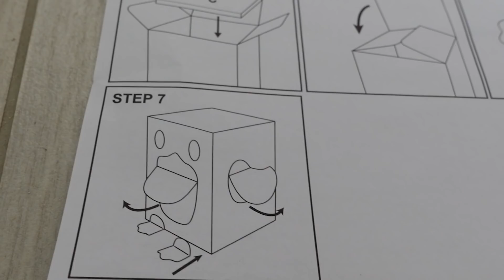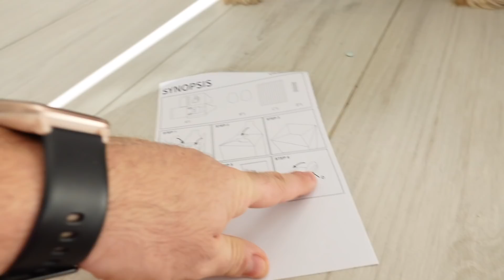Reazione dei GATTI all' ERBA GATTA! Sono impazziti!! 😱